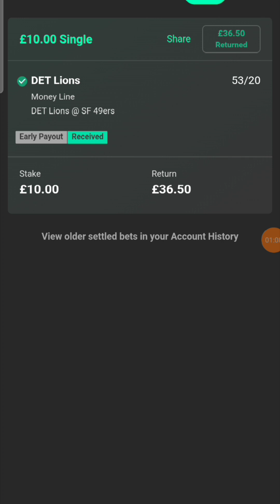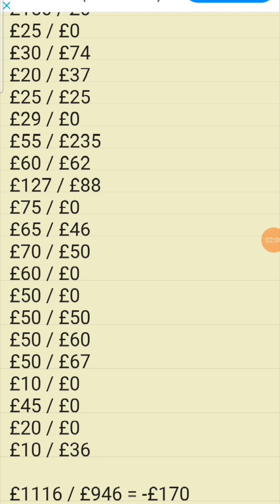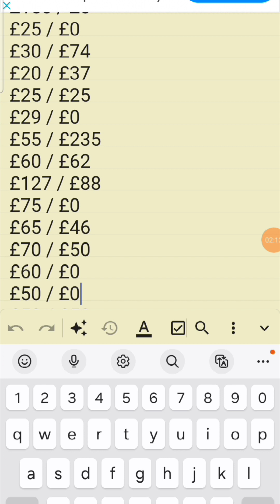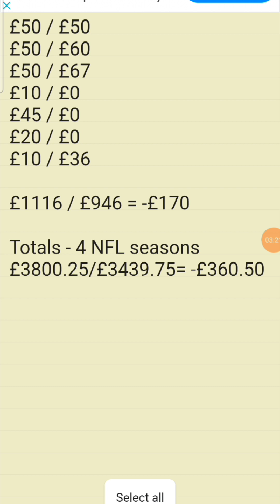Did I WIN? Total stake / return on the NFL 2023-2024 season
We revisit our wager on the Conference round, then take a look at my total stake / return for the 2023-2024 NFL season.

It should in no way be considered as professional tips or advice.

Other than that, enjoy your flutter and the rest of the NFL season.